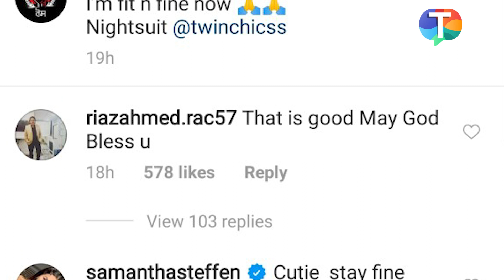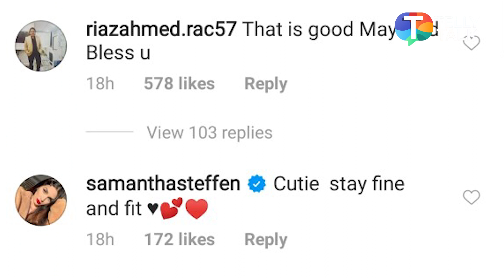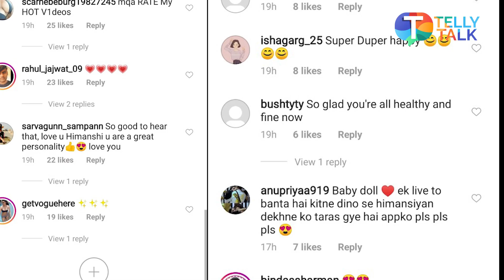Himanshi Khurana beats Coronavirus as she shares the news with her fans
Bigg Boss fame actress Himanshi Khurana has beaten Coronavirus as she shared the news on her social media handle and said she is fit and fine now. She shared a post on social media last month that her Coronavirus report has come and she has tested positive for the virus. She was admitted to the hospital as she got fever after not having any symptoms in the first few days. She had informed her fans that she might have contracted the virus after attending a farmers' protest in Punjab and requested those people who came in contact with her to take safety precautions. Watch the video to know more.